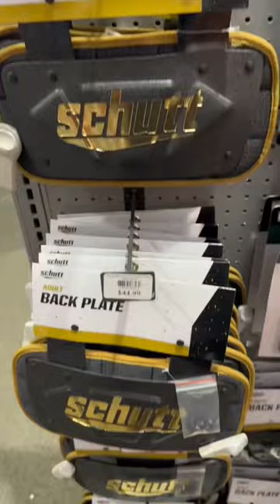This Best Football Gear that you can Find at Duck Sporting Goods🏈